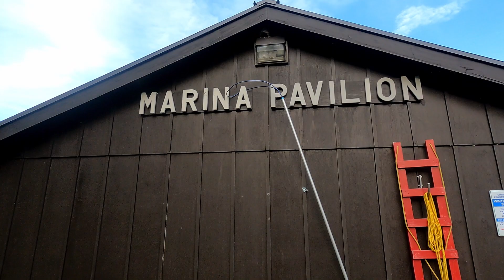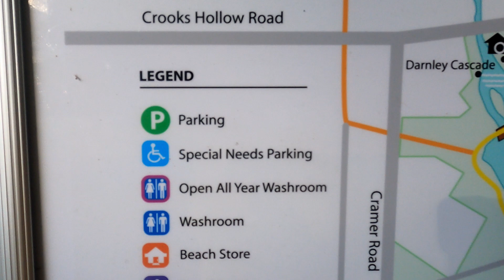Christie Lake Day Trip